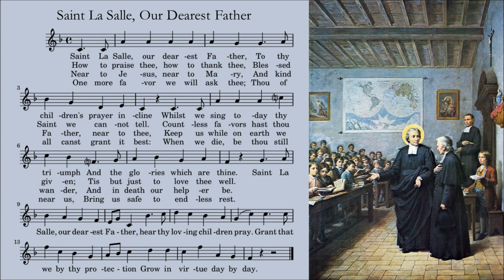Saint La Salle Our Dearest Father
Saint John Baptist de La Salle
Patron of Christian Teachers
Booklet: